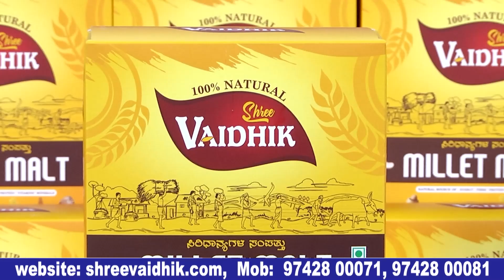ಅಪರ್ಣಾ ಅಂತಿಮ ದರ್ಶನ ಪಡೆದ ನಟಿ ಸುಧಾರಾಣಿ, ಚಿತ್ರರಂಗದ ಆಪ್ತರು | anchor Aparna | Bulletin Express